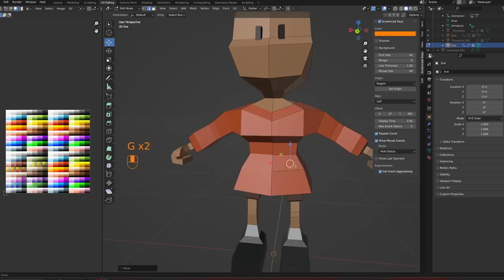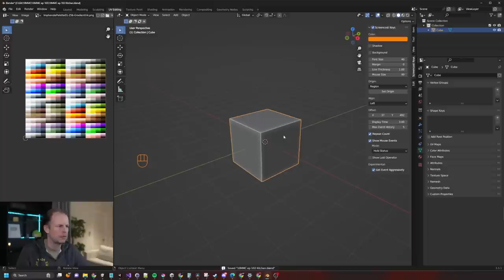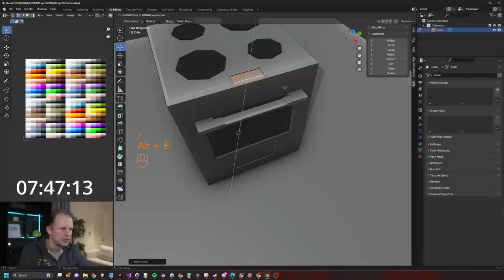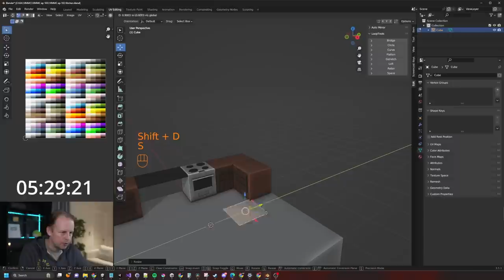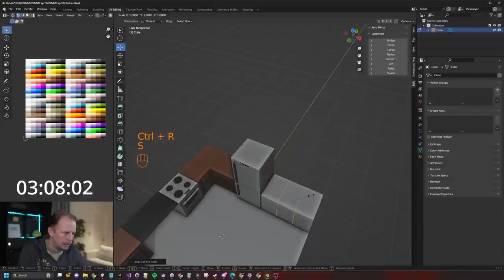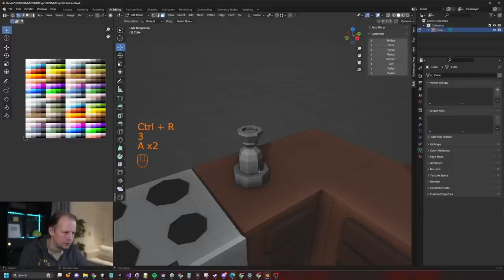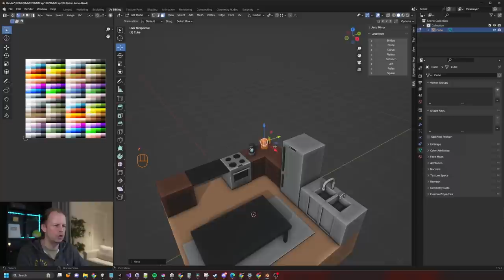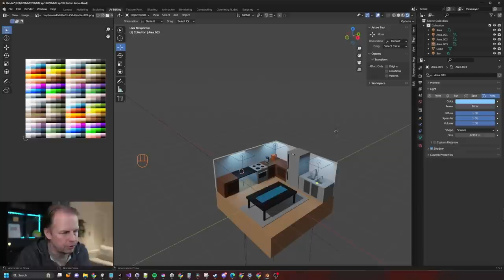Let's Model a KITCHEN Diorama in 10 MINUTES - # 102 - Blender 3.5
In episode # 102 of the 10-minute modeling challenge I am joining the weekly Imphenzia Discord Server Modeling Challenge and I try to make a kitchen diorama in 10 minutes! Join the challenge through the discord invite below :)

Additional info:
I've been modeling in Blender since about 2015, but more recently in the past couple of years. I've been making games and assets in Unity since 2011, and I'm currently working on a multiplayer RTS game called Line War.

I use a Sony FX3 camera with a Sony FE 2.8/24-70mm GM  lens.  My main microphone is now the Shure SM7B, and I use a Rode NTG3 shotgun mic if I need it to be out of view. I downgraded to a Focusrite Solo from my wonderful RME Fireface UFX II that I had to sell when I moved from Sweden.